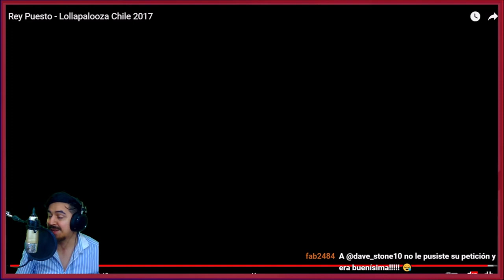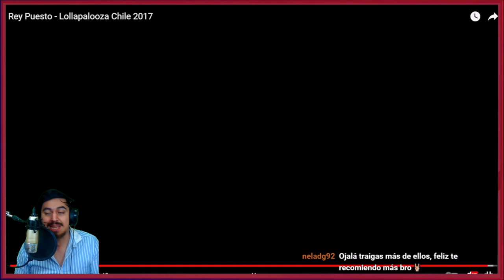🇨🇱🇦🇷 ESCUCHO POR PRIMERA VEZ A: REYPUESTO [REACCION] 🤯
Bien amigos, hoy volvemos con los hermanos de Chile con una banda nueva que llega al canal.
Estoy hablando nada más y nada menos que: Reypuesto 🔥😎

Hasta aca mi reaccion amigos, que pedazo de banda, simplemente: vuelen muchachos!!
Sientanse libres de dejarme mas canciones de Reypuesto para ver que más me espera!🤩

¡Saludos! 🤗